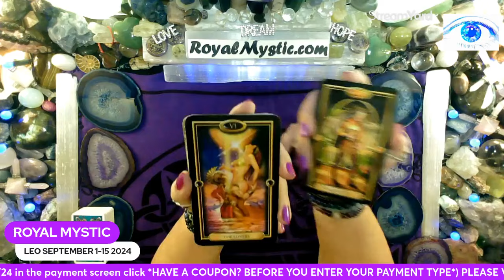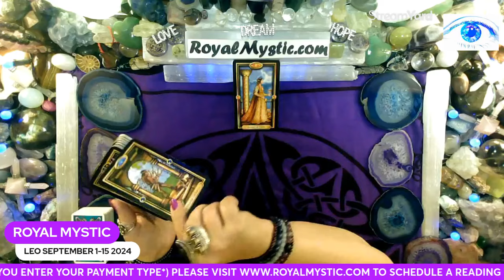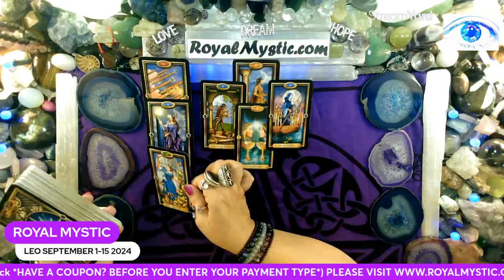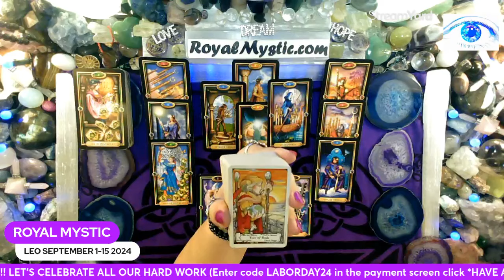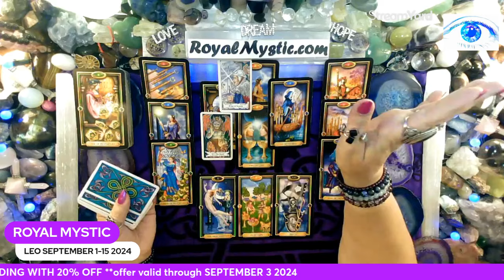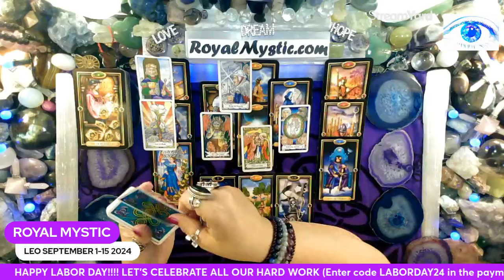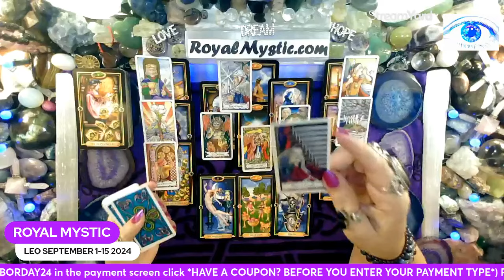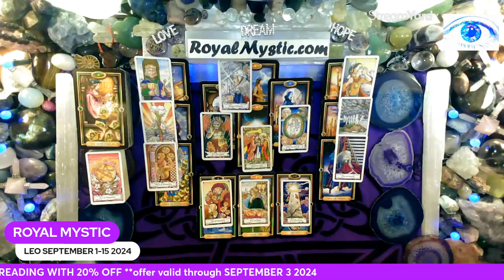LEO SEPTEMBER 1~15 2024 YOU'RE LOOKING DOWN THE BARREL OF CHANGE & SUCCESS DON'T TURN AWAY GO FOR IT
Namaste,
Royal Mystic

1. HOW TO CHANGE YOUR UNIVERSE BY Jon Gabriel
2. BECOMING SUPERNATURAL BY Dr. Joe Dispenza
3. MANTRA: SACRED WORDS OF POWER BY Thomas Ashley-Farrand
4. MEDITATIONS FOR MANIFESTING by Dr. Wayne Dyer
5. A NEW EARTH by Eckhart Tolle

1. REWIRED by Dr. Joe Dispenza
2. QUANTUM EFFECT by Randy Veitenheimer
3. ASCENSION KEEPERS by William Henry

I would like to thank all the powers of technology and creative minds that make this experience possible.

The Tarot decks used are as follows:
1) The Gilded Tarot by Ciro Marchetti 2) Hansen Roberts mini deck